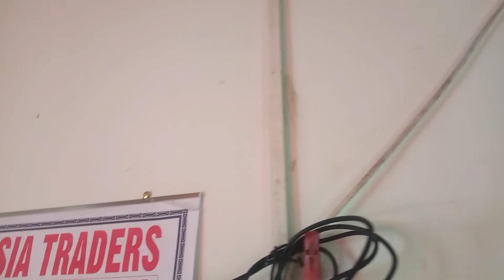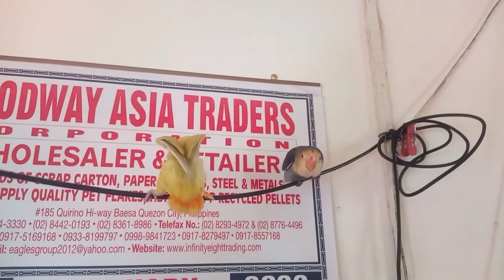Malaki na vio pb albs2 peach face albs1 african lovebird👍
African lovebird